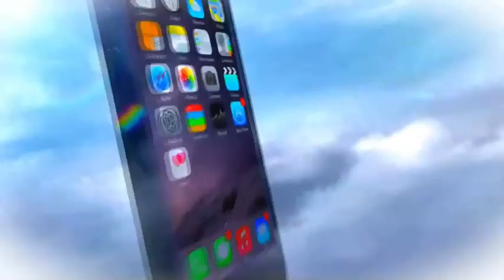20 de janeiro de 2020